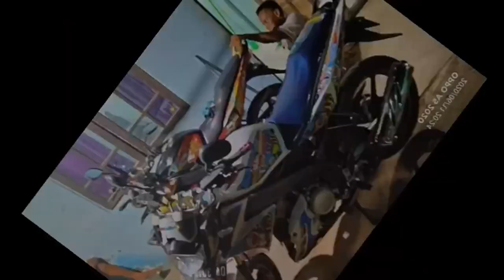Kumpulan Modifikasi Yamaha Vixion sederhana tapi Keren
Ok Guys Kembali lagi bersama saya di BD JAYA CHANNEL
kali ini saya akan membuat video kumpulan modifkasi satria FU keren abis!!!

kumpulan modifikasi Satria FU keren abis!!!

kumpulan modifikasi Mio/Beat sederhana tapi keren #2

Kumpulan modifikasi Mio/Beat sederhana tapi keren #1